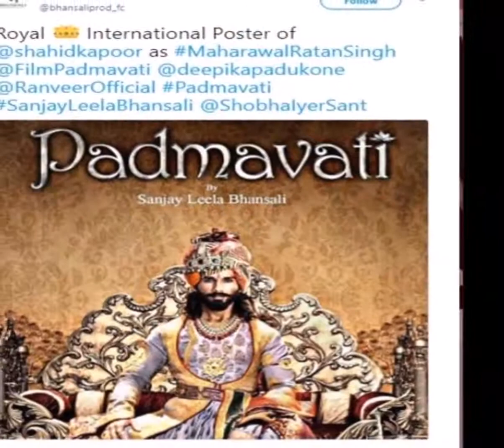'पद्मावती' का विरोध करने वालों सावधान, राजा रावल रतन सिंह पधार रहे हैं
संजय लीला भंसाली की विवादित और अपकमिंग फिल्म 'पद्मावती' का नया पोस्टर रिलीज किया गया है। फिल्म के इस पोस्टर में राजा रावल रतन सिंह का किरदार निभा रहे शाहिद राज सिर में मुकुट साजे सिंहासन पर विराजे दिखाई दे रहे हैं।

पोस्टर में शाहिद का ये नया लुक एक दम शाही है, इस फिल्म में दीपिका पादुकोण रानी पद्मावती का किरदार निभा रही हैं साथ ही रणवीर सिंह अलाउद्दीन खिलजी के किरदार में नजर आएंगे।

राजपूत आन-बान-शान का प्रतीक रहे रतन सिंह ने अपनी प्रजा और पत्नी पद्मावती के सम्मान में अलाउद्दीन खिलजी से लोहा लिया था। उन्हीं के किरदार को शाहिद कपूर पर्दे पर जीने वाले हैं।

इससे पहले रिलीज किए गए 'पद्मावती' के पोस्टर में शाहिद फटे कपड़ों में नजर आ रहे थे, जिसे देखकर लग रहा था मानो वो युद्ध के मैदान में विकट हालातों में घिरे हुए हैं।

1 दिसंबर को रिलीज होने वाली इस फिल्म का ये तीसरा ट्रेलर है, इसके पहले 8 नवम्बर (बुधवार) को फिल्म का दूसरा पोस्टर रिलीज किया  गया था, जिसमें दीपिका भारी-भरकम एंब्रायडरी साड़ी में उड़ते बालों और 100 से ज्यादा राजपूतानियों के बीच खड़ीं नजर आईं थी।